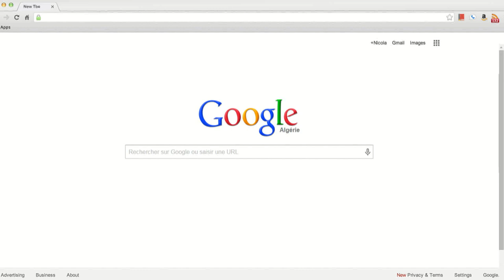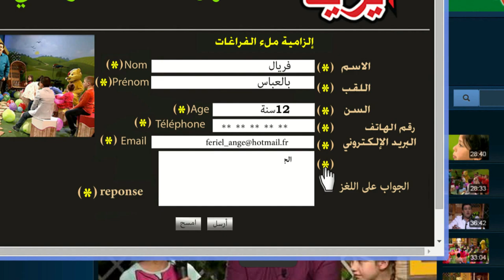"Maa Amou Yazid" EP -35- مع عمو يزيد" الحلقة " du 16 février 2016